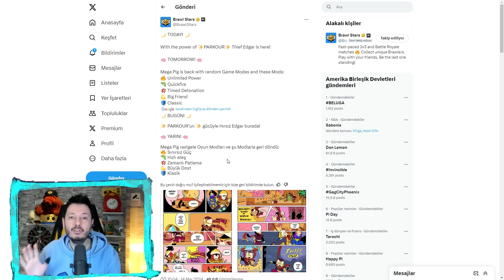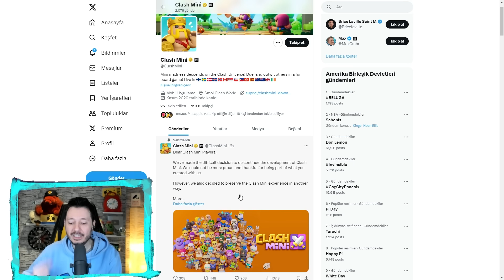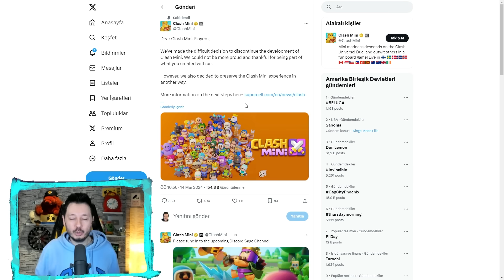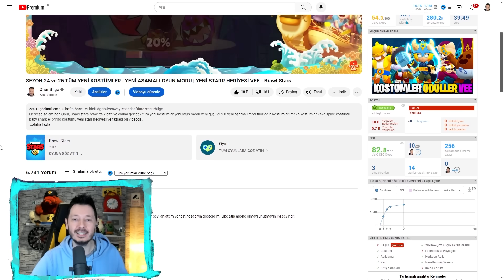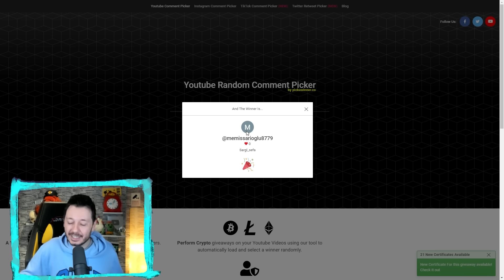2 İYİ 1 KÖTÜ HABER - Brawl Stars